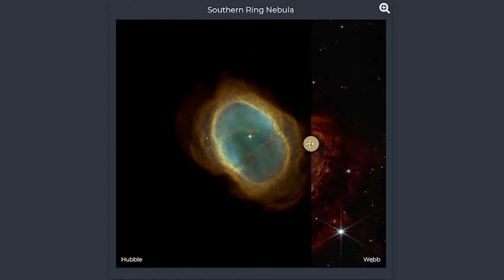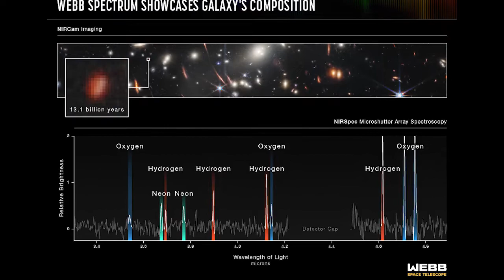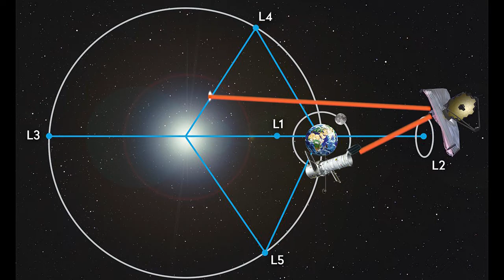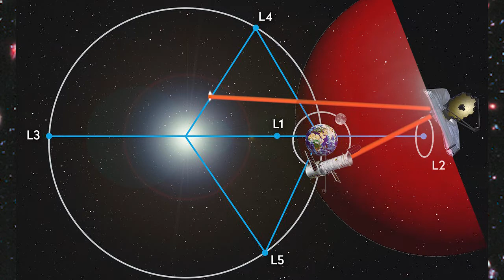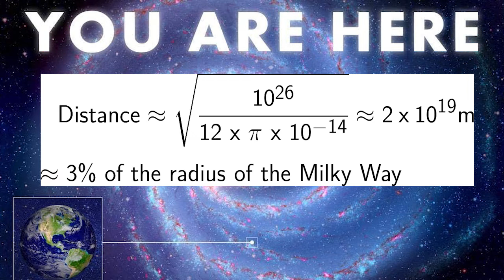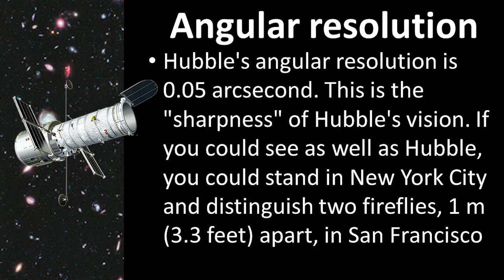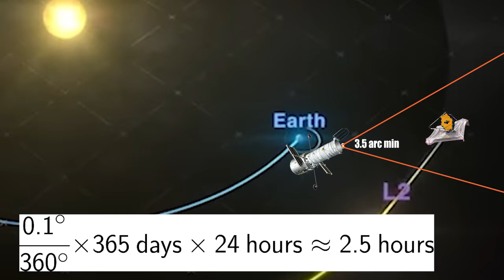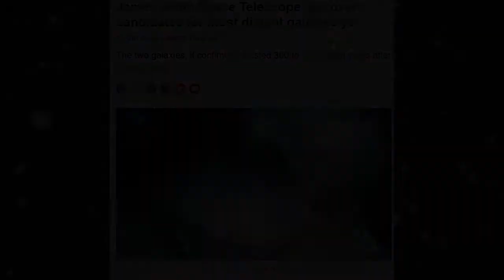Can Hubble See (and Image) The James Webb Space Telescope?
Can Hubble Space Telescope Image James Webb Space Telescope? Let's work it out!